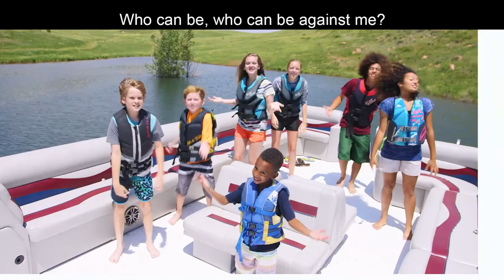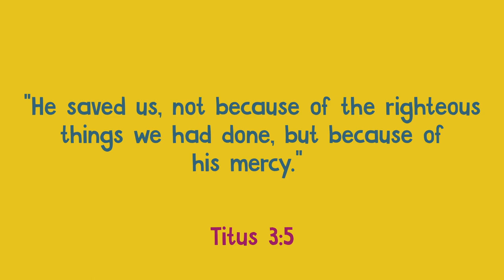LBCKids | Jesus Rescues Us! Part 2 | April 25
Join Tracy, Angela, Guac the Iguana, and other LBCKids as we learn about how Jesus rescued his friends in a storm and how he can rescue us!

If you’d like to financially support this ministry, you can do so